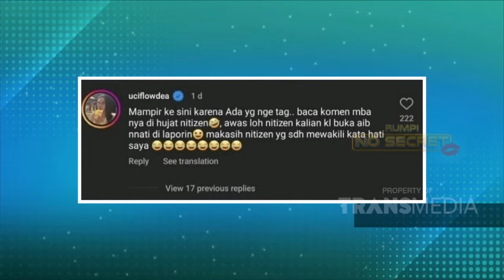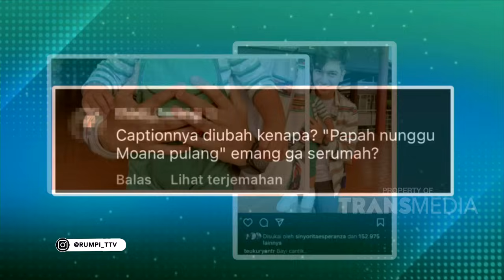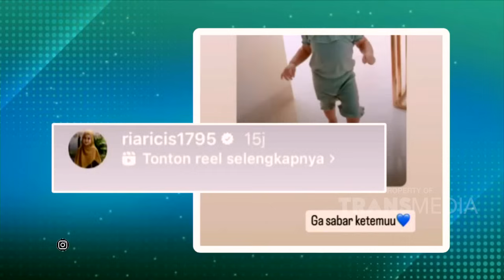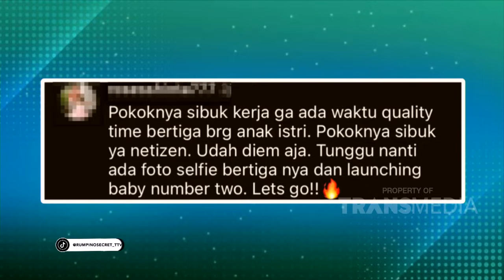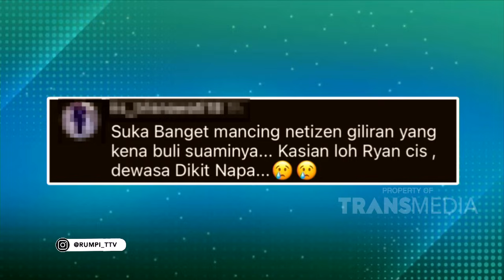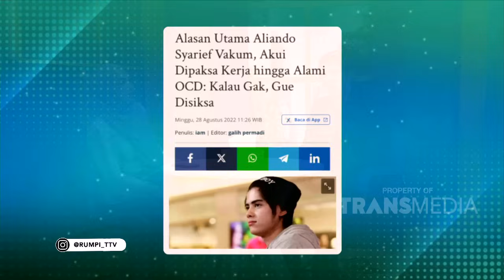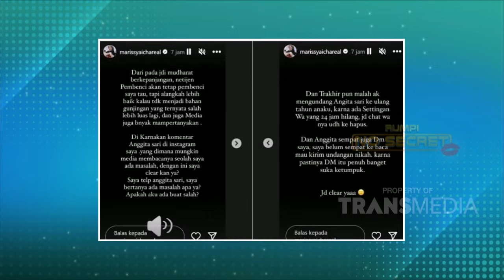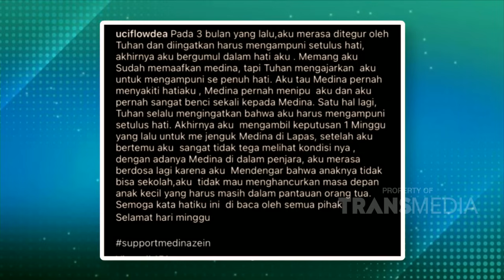Cerita Aliando Syarief Dipaksa Kerja Hingga Alami OCD | RUMPI (26/11/23) P1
RUMPI

TAYANG SETIAP SENIN-JUMAT PUKUL 14.00 WIB